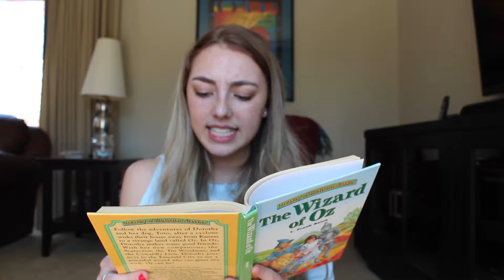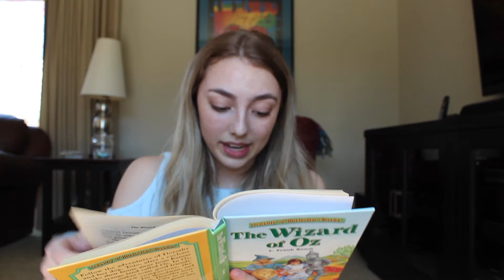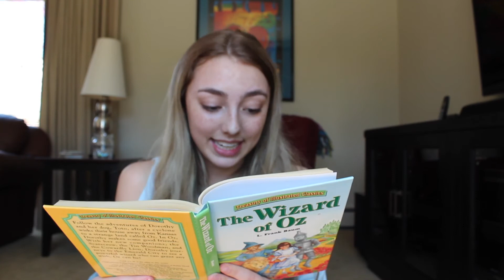The Wizard of Oz Chapter 3